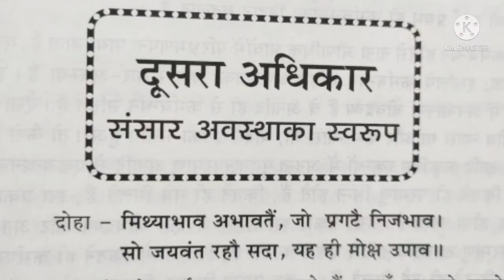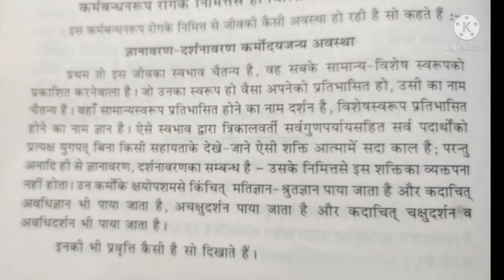मोक्षमार्ग प्रकाशक-अ.-2/48।पं.संदीप जी मेहता। ज्ञानावरण-दर्शनावरण कर्मोदयजन्य अवस्था।